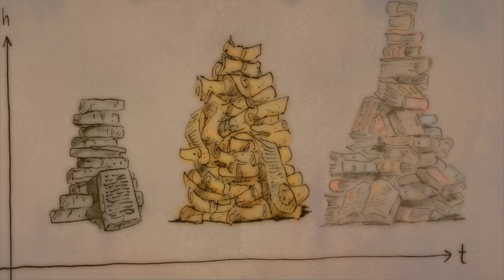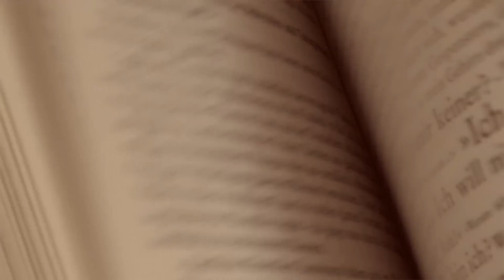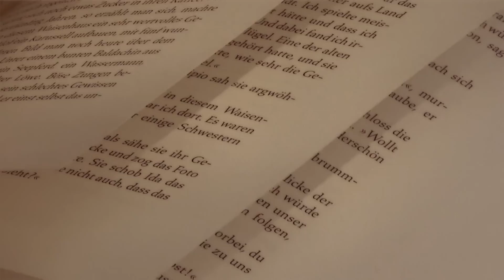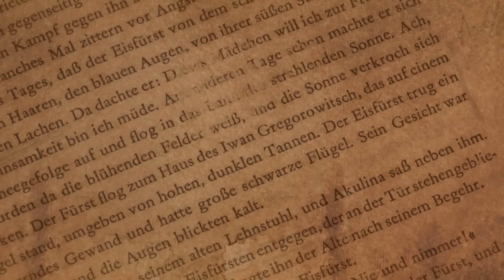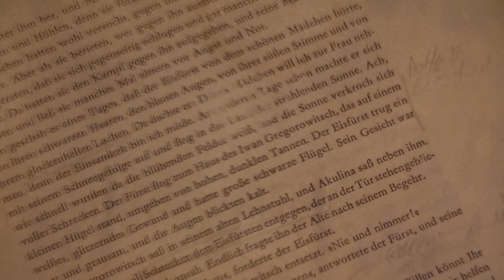Fabian Navarro - Bücherwurm (Poetry-Clip)